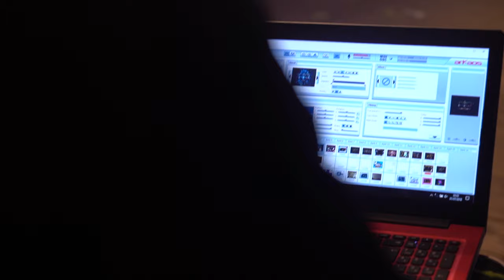Free Stock Footage